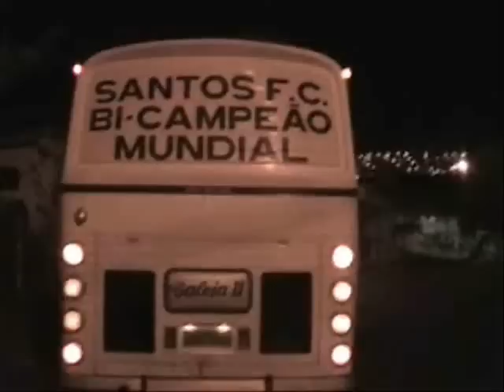SEREIAS DA VILA - SANTOS CAMPEÃO PAULISTA FEMININO 2007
SANTOS campeão paulista feminino de 2007. Vídeo histórico do primeiro jogo da final, em Jaguariuna-SP.
Jaguariuna 1 x 3 SANTOS.
A parada pra copa é uma boa oportunidade para republicar alguns vídeos históricos que estavam offline na Santosfc.tv.
Meninas da Vila na SANTOSFC.TV